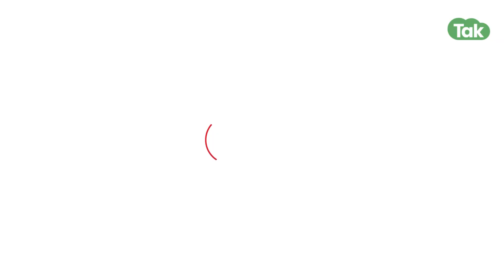Rohtak के मस्जिद में देर रात फेंके गए ईंट-पत्थर! | Haryana Tak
Rohtak के मस्जिद में देर रात फेंके गए ईंट-पत्थर!